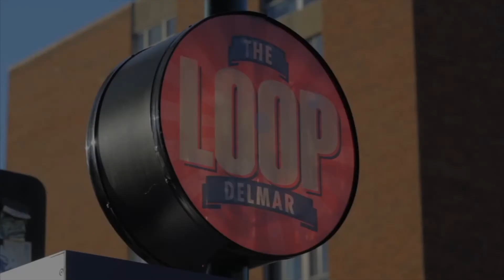Show Me the Music: "On & On" by Tre G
We encourage our viewers to stay safe during COVID-19 and enjoy some music from local artists. On this at home edition of Show Me the Music, Dre'Co spotlights R&B singer Tre G and his song "On & On." The artist's new EP, "As I Am," is available now on streaming platforms and via tregmusic.bandcamp.com.

"Shine" by the Caulden Road is used with permission
For more, visit Alan Lastufka.com

"Starting Again" music video courtesy of The Free Years and James Jackson